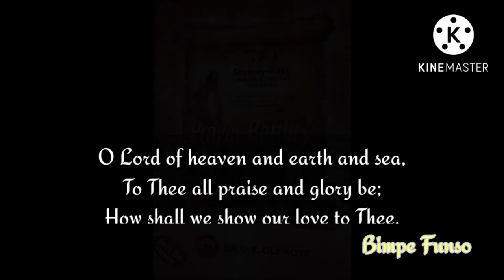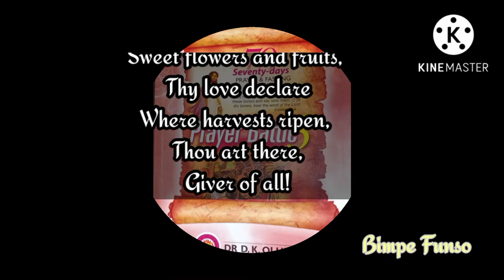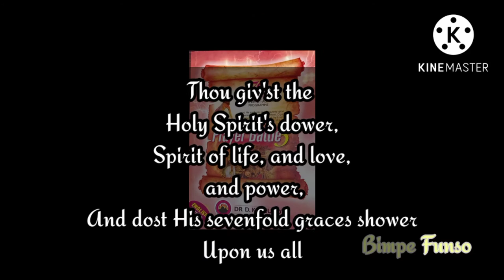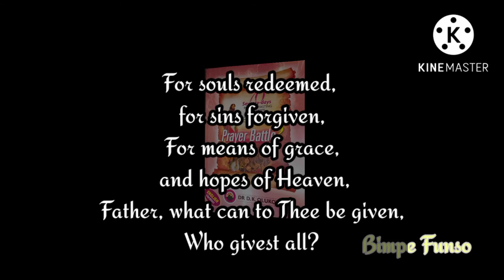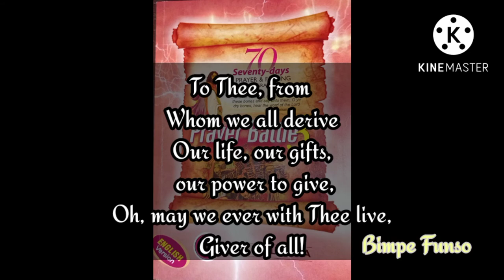Giver of all by M. Vulpius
70days hymn (1)